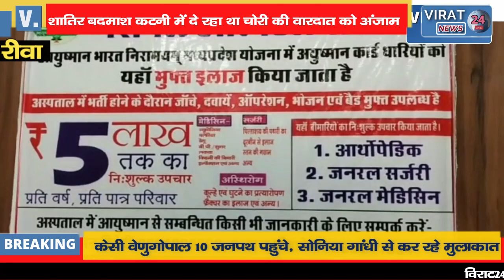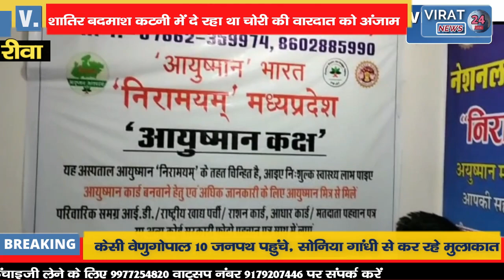🔻रीवा-बाइकों को काटकर उनके पार्ट बेचता था आरोपी रीवा का चोर कटनी में पकड़ाया